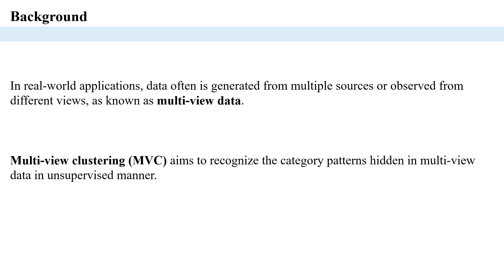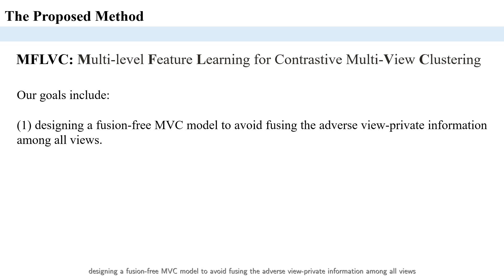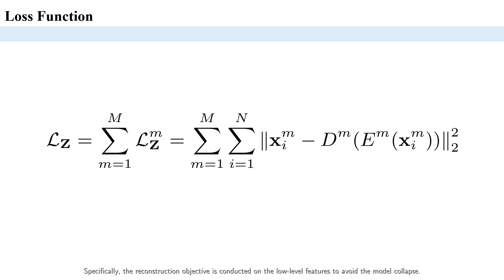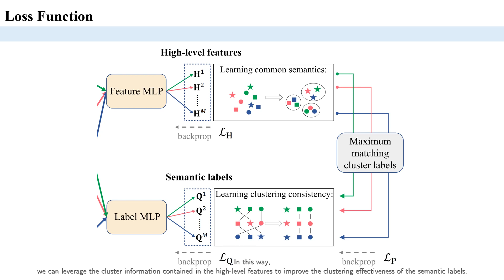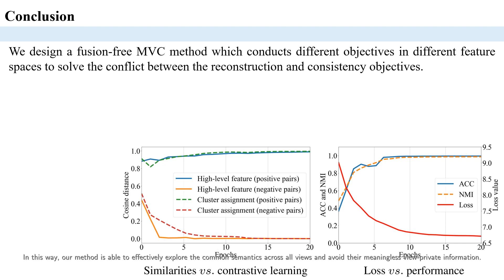Multi Level Feature Learning for Contrastive Multi View Clustering | CVPR 2022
0:00 Introduction
0:12 Background
0:31 Motivation
1:25 The Proposed Method
1:56 The Proposed Framework
2:17 Loss Function
3:09 Experiments
4:00 Ablation Study
4:19 Conclusion

The statement "If you have any copyright issues on video, please send us an email at " is an invitation for individuals to report any concerns or complaints regarding copyright infringement in a video.

It is likely that the email will be directed to the video owner or the individual responsible for managing the video.